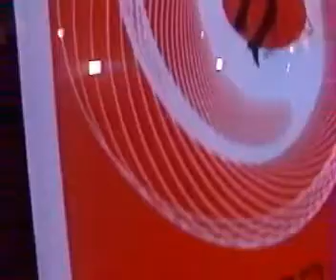Robert Harris / James Katz / Kim Novak interview Vertigo restauration mars 1997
Journal du Cinéma Canal +